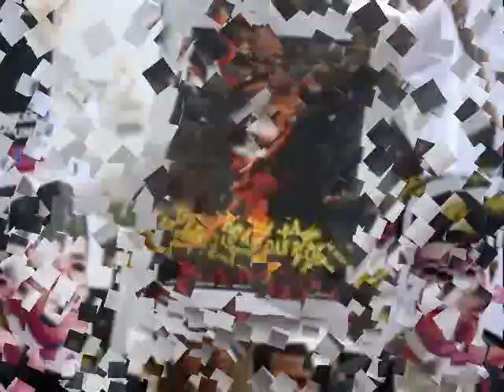HARIFIN A TUMPA KETUA MA PENCIPTA PENGANGGURAN RIBUAN ADVOKAT KAI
LAGU KI GENDENG PAMUNGKAS  BERJUDUL BAJU BUNTUNG